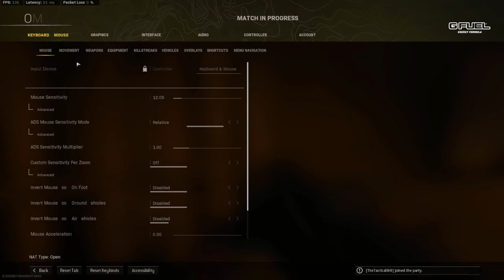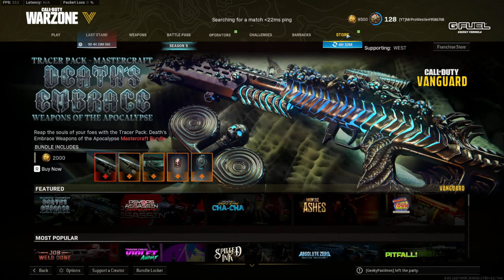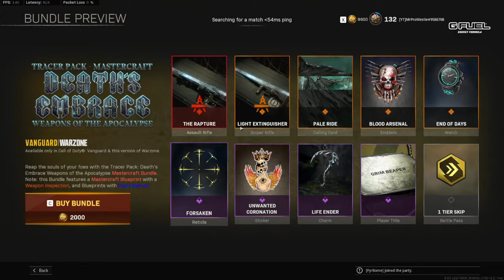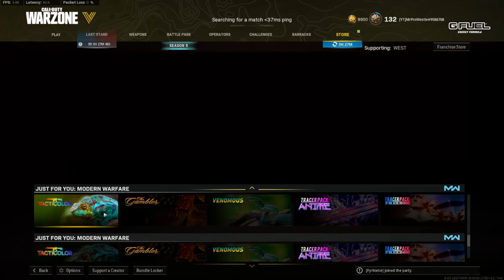Will Warzone 2 have the Task Force 141 Kilo?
Use code "WEST" in the Call of Duty Store!
Will Warzone 2 have the Task Force 141 Kilo? I'm just about done with Caldera, Fortune's Keep and Rebirth Island! Warzone Season 5 is here and that means brand new Warzone Season 5 gameplay, new weapons, new map locations, new POIs and plenty of hidden details and secrets! This is the last season of content coming to Warzone Caldera before we move onto Modern Warfare 2 and the new Warzone 2 map in October. I hope you ENJOY! :D